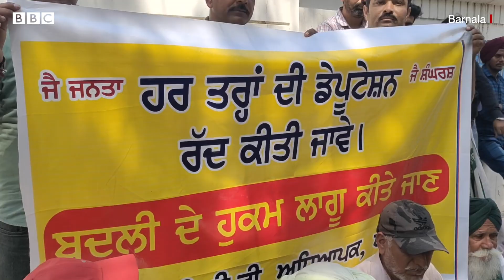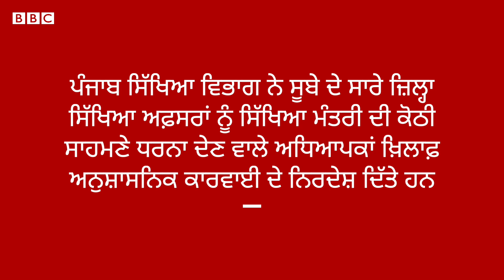Punjab ਦੇ ETT teachers ਦਾ Meet Hayer ਖ਼ਿਲਾਫ਼ ਹੱਲਾ ਬੋਲ | 𝐁𝐁𝐂 𝐏𝐔𝐍𝐉𝐀𝐁𝐈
ਬਰਨਾਲਾ ਸਥਿਤ ਪੰਜਾਬ ਦੇ ਸਿੱਖਿਆ ਮੰਤਰੀ ਗੁਰਮੀਤ ਸਿੰਘ ਮੀਤ ਹੇਅਰ ਦੀ ਰਿਹਾਇਸ਼ ਬਾਹਰ ਈਟੀਟੀ ਅਧਿਆਪਕ ਬੈਠੇ ਹਨ। ਦਰਅਸਲ ਪੰਜਾਬ ਭਰ ਤੋਂ ਆਏ ਅਧਿਆਪਕ ਆਪਣੀਆ ਡੈਂਪੂਟੇਸ਼ਨ ’ਤੇ ਹੋਈਆਂ ਬਦਲੀਆਂ ਨੂੰ ਰੱਦ ਕਰਨ ਦੀ ਮੰਗ ਕਰ ਰਹੇ ਹਨ।

ਪੱਕਾ ਮੋਰਚਾ ਲਗਾਉਣ ਵਾਲੇ ਟੀਚਰਾਂ ਨੇ ਬੀਤੀ ਰਾਤ ਵੀ ਧਰਨਾ ਸਥਾਨ ’ਤੇ ਹੀ ਕੱਟੀ। ਅਧਿਆਪਕਾਂ ਨੂੰ ਆਪਣੇ ਘਰਾਂ ਤੋਂ ਸੈਂਕੜੇ ਕਿੱਲੋਮੀਟਰ ਦੂਰ ਆਪਣੀਆਂ ਡਿਊਟੀਆਂ ਲਈ ਜਾਣਾ ਪੈਂਦਾ ਹੈ।

ਟੀਚਰਾਂ ਦੀ ਮੰਗ ਹੈ ਕਿ ਉਨ੍ਹਾਂ ਨੂੰ ਉਨ੍ਹਾਂ ਦੇ ਗ੍ਰਹਿ ਜਿਲ੍ਹਿਆਂ ਵਿੱਚ ਹੀ ਪੋਸਟਿੰਗ ਦਿੱਤੀ ਜਾਵੇ।

ਸਿੱਖਿਆ ਮੰਤਰੀ ਮੀਤ ਹੇਅਰ ਨਾਲ ਬੀਬੀਸੀ ਪੰਜਾਬੀ ਨੇ ਸੰਪਰਕ ਕਰਨ ਦੀ ਕੋਸ਼ਿਸ਼ ਕੀਤੀ ਪਰ ਕਾਮਯਾਬੀ ਨਹੀਂ ਮਿਲੀ। ਹਾਲਾਂਕਿ ਧਰਨੇ ਦੇ ਪਹਿਲੇ ਦਿਨ ਉਹ ਧਰਨੇ ’ਤੇ ਬੈਠੇ ਟੀਚਰਾਂ ਨੂੰ ਮਿਲੇ ਅਤੇ ਮਸਲੇ ਨੂੰ ਹੱਲ ਕਰਨ ਦਾ ਭਰੋਸਾ ਦੁਆਇਆ ਸੀ।

ਪੰਜਾਬ ਸਿੱਖਿਆ ਵਿਭਾਗ ਵੱਲੋਂ ਸੂਬੇ ਦੇ ਸਾਰੇ ਜ਼ਿਲ੍ਹਾ ਸਿੱਖਿਆ ਅਫ਼ਸਰਾਂ ਨੂੰ ਸਿੱਖਿਆ ਮੰਤਰੀ ਦੀ ਕੋਠੀ ਸਾਹਮਣੇ ਧਰਨਾ ਦੇਣ ਵਾਲੇ ਅਧਿਆਪਕਾਂ ਖ਼ਿਲਾਫ਼ ਅਨੁਸ਼ਾਸਨਿਕ ਕਾਰਵਾਈ ਦੇ ਨਿਰਦੇਸ਼ ਦਿੱਤੇ ਹਨ।

ਇਸ ਵਿੱਚ ਕਿਹਾ ਗਿਆ ਹੈ ਕਿ ਛੁੱਟੀ ਲੈ ਕੇ ਸਿੱਖਿਆ ਮੰਤਰੀ ਖ਼ਿਲਾਫ਼ ਧਰਨੇ ਵਿੱਚ ਸ਼ਾਮਲ ਹੋਏ ਅਧਿਆਪਕਾਂ ਦੀ ਛੁੱਟੀ ਰੱਦ ਕਰਦਿਆਂ ਨਿਯਮਾਂ ਮੁਤਾਬਕ ਤੁਰੰਤ ਅਨੁਸ਼ਾਸਨਿਕ ਕਾਰਵਾਈ ਕੀਤੀ ਜਾਵੇ।

(ਰਿਪੋਰਟ – ਸੁਖਚਰਨ ਪ੍ਰੀਤ,    ਐਡਿਟ – ਅਸਮਾ ਹਾਫ਼ਿਜ਼)